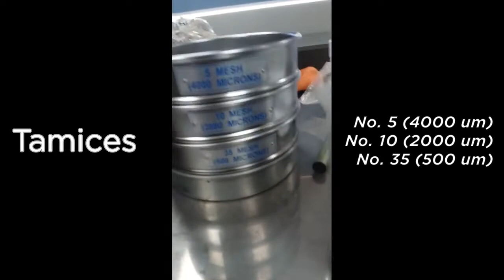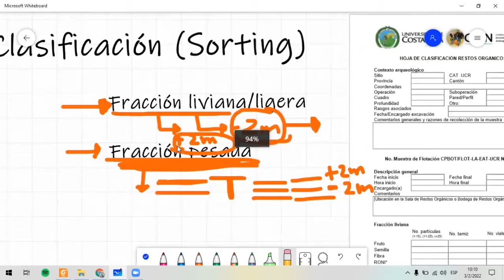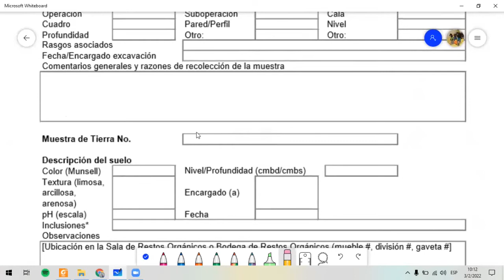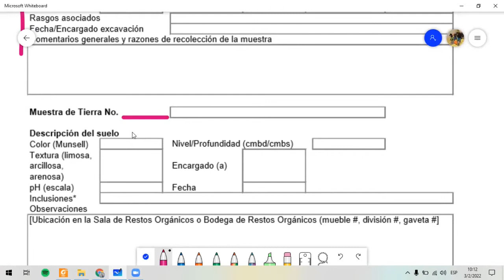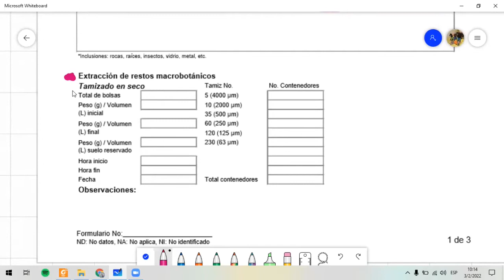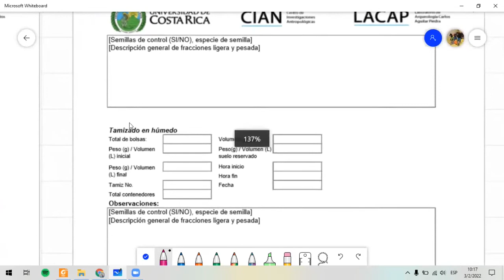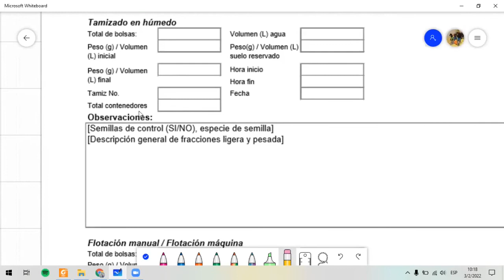Arqueobotánica: Extracción de restos macrobotánicos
Arqueobotánica

Extracción de restos macrobotánicos
Técnicas de tamizado y flotación de bajo costo, para pequeños volúmenes de suelo